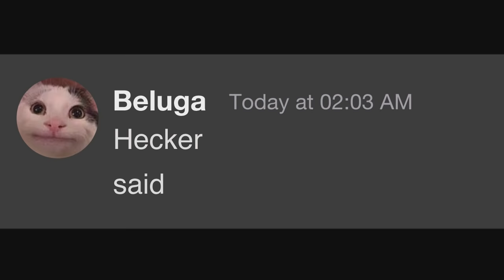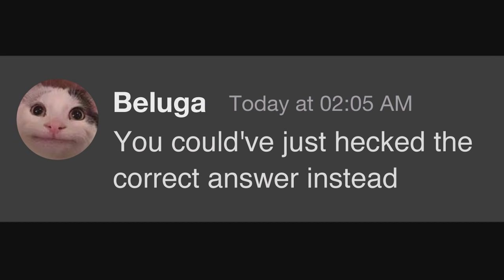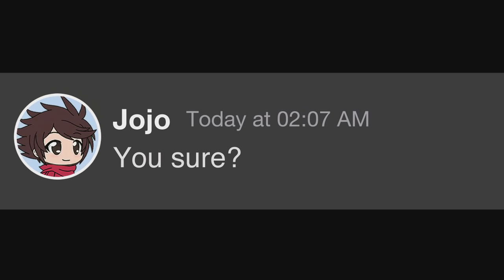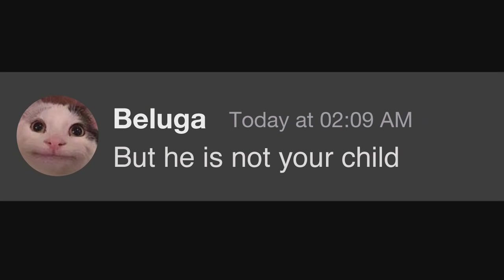When a Game of Kahoot goes Wrong... (Beluga vs Belu-mom)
Beluga loves Kahoot! But so does Belu-mom!
Beluga is back at it again with his classmates Jojo, Hecker and Madison. But Belu-mom is also here with a weird game of Kahoot... What will happen to Beluga? Enjoy this hilarious Belu-mom vs Beluga Kahoot battle with a great plot-twist!